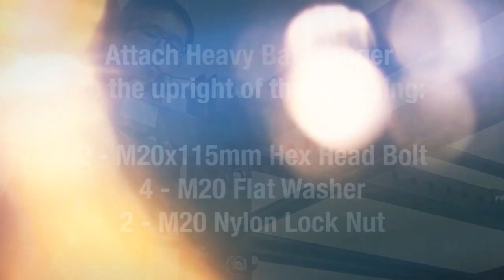Body-Solid Hexagon Rig System: Heavy Bag Holder & Heavy Bag (Assembly)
Learn more about the Body-Solid Hexagon Rig Heavy Bag Holder

Our take on the classic Heavy Bag, the SR-HB accessory is the perfect piece for combat training as well as general agility, power and strength training. Built to withstand even the most intense workout, this durable heavy bag is designed to take a beating.